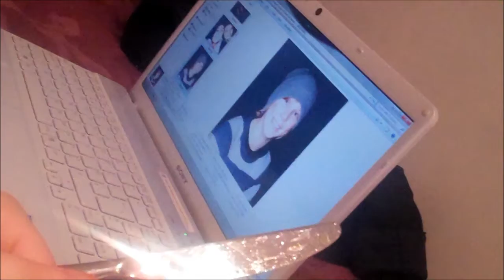HAPPY APPLES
Just a pair of nutters..